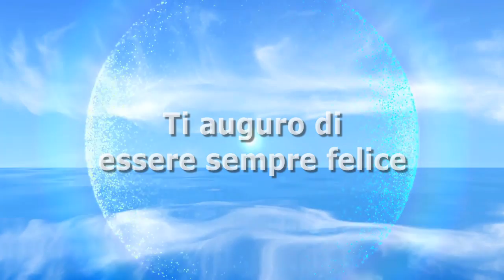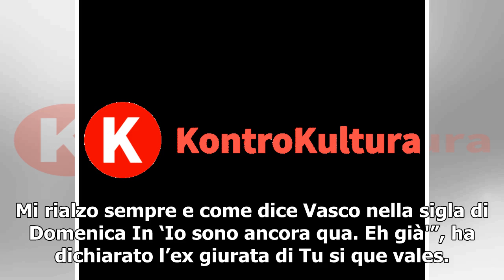‘Fatta fuori…’: Mara Venier, il grande dolore a poche ore dalla messa in onda da Domenica In